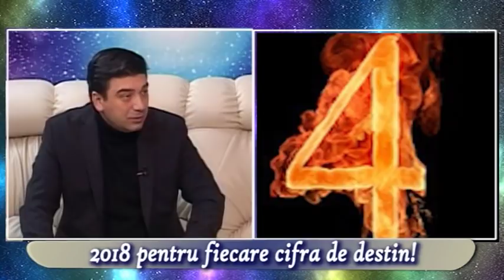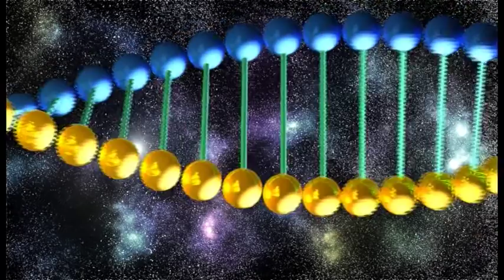2018-PENTRU FIECARE CIFRA DE DESTIN! Romeo Popescu-numerolog